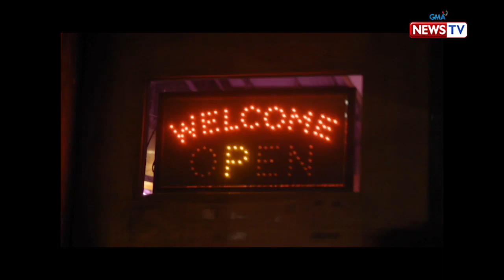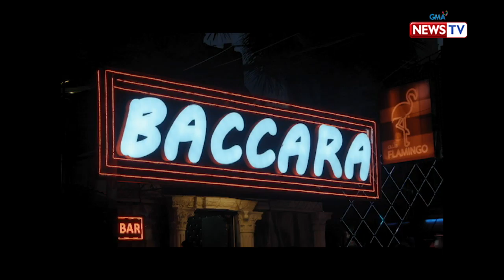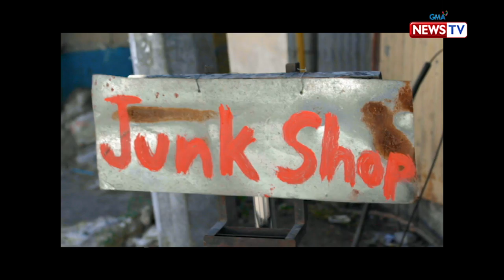Reel Time: Batang half-Pinay, half-Australian, itinakwil ng tatay na foreigner!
Aired (February 28, 2020): Pinagtutulakan at itinataboy -- ganito raw kung tratuhin ng isang Australian national ang kanyang half-Pinay na anak na si Maxine Allego. Katunayan, inabandona rin niya ang karelasyon na si Precy Allego noong manganganak na sa ospital 10 taon ang makalipas. Posible pa bang mabuo ang pamilya ni Maxine?

Dating waitress at dancer sa isang bar sa Angeles City, Pampanga si Precy Allego nang makilala niya ang isang Australian na naging regular nilang customer. Matapos magkaroon ng relasyon, nabuo ang kanilang anak na si Maxine.

Internationally-acclaimed documentary program ‘Reel Time’ delves into compelling socio-political stories that aim to spark social change. The program is a recipient of the prestigious George Foster Peabody award.

Watch it every Friday, 7:15 PM on GMA News TV. for our full episodes.